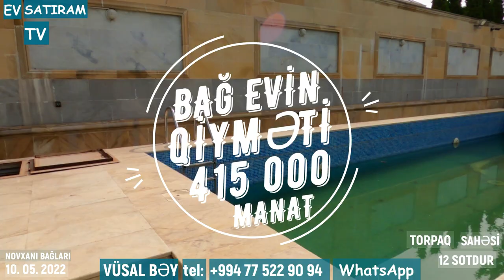35 000 AZN EDNİRİM OLUNACAQ! 12 SOTDA HOVUZLU BAĞ EVİ SATILIR NOVXANIDA/EV SATIRAM TV